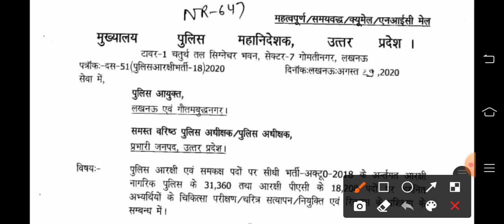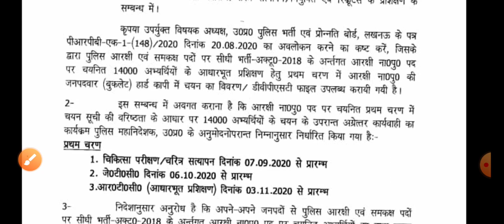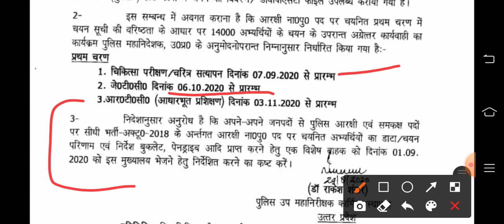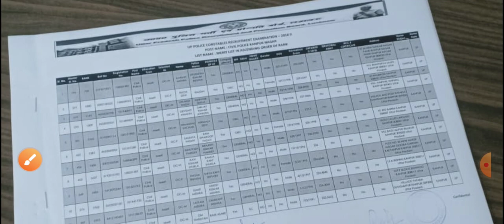49568 medical date,jtc date